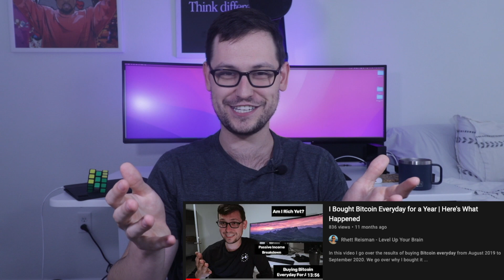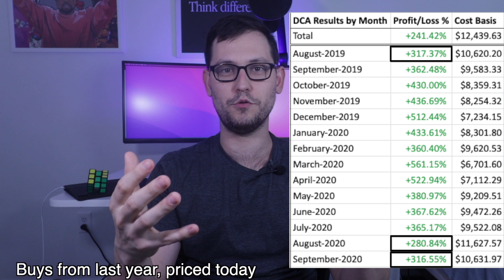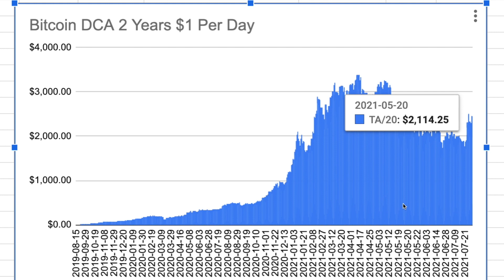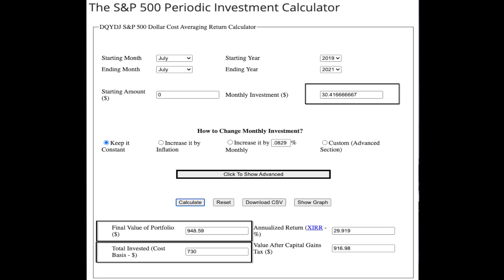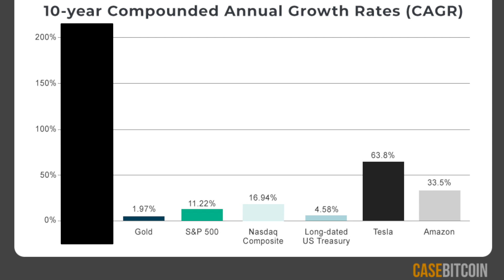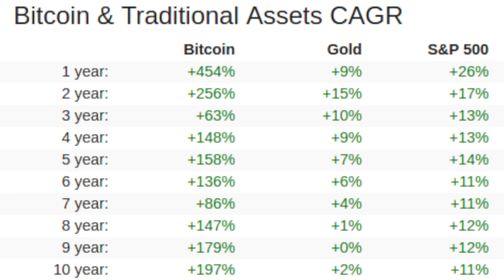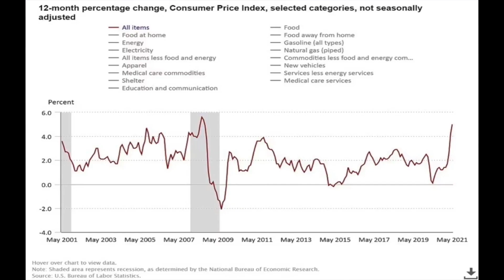I Bought Bitcoin Everyday for Two Years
In this video I take you through a Bitcoin investing strategy I've been running for the last two years where I've bought Bitcoin everyday. We go over how profitable the strategy has been, how much you would have made if you bought $1 of Bitcoin everyday for two years, I explain the idea of CAGR (compounding annual growth rates) for any investing beginners, and we talk about whether or not it is too late to buy Bitcoin. If you're wondering how to start investing in Bitcoin I think dollar cost averaging (a timeless investing strategy) is a good place to start. It takes care of the most daunting question - when to buy bitcoin? and throws it out the window by answering: EVERYDAY! Buying 1 dollar a day is feasible for most people (maybe you have to cancel your Netflix?) so hopefully people find this helpful!

None of this is investment advice and I'm not a financial advisor, these are just my opinions. I think long term focused Bitcoin education is important with all the short term thinking videos that are out there circulating on YouTube.

♊️ Sign Up for Gemini (the only exchange I use to buy Bitcoin) and get $10 of BTC when you Trade $100

🦢 Get Started Dollar Cost Averaging ASAP With Swan Bitcoin and get $10 of free Bitcoin

📚 Learn more about investing by reading A Random Walk Down Wallstreet

Intro 0:00
How Much The Strategy Made 1:18
What If You Invested $1 Per Day? 3:26
VS 401K Strategy 5:44
WTF is CAGR 7:06
Is it Too Late to Buy Bitcoin? 8:43